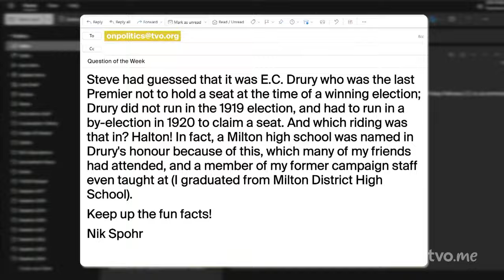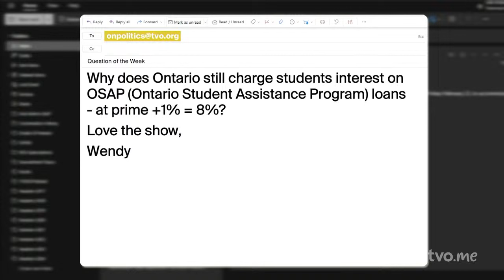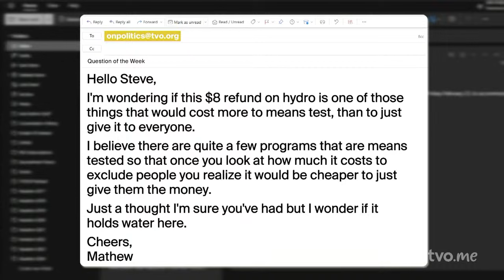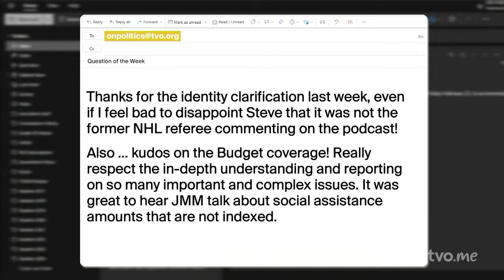Why Doug Ford Won't Budge on Housing | The Agenda | Full Episode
It's the onpoli podcast on video, with hosts Steve Paikin and John Michael McGrath.